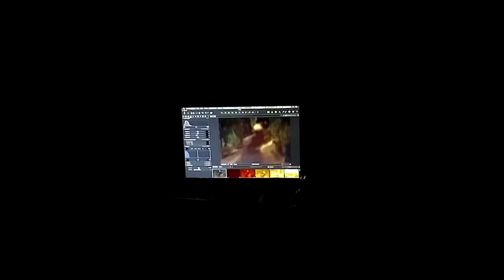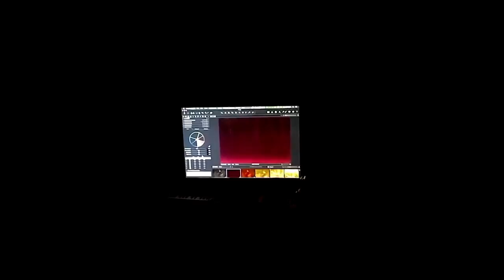HOSTILE HOTEL: CLUTCHBOB TRUTHPANTS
there is no plants for Hire here